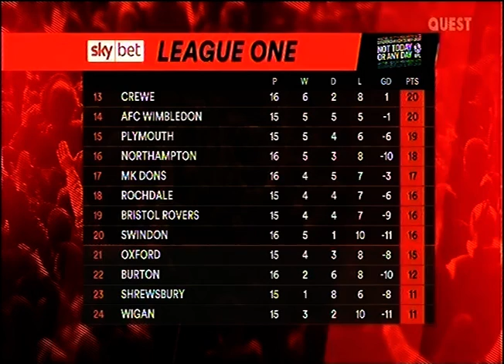2020/21 Charlton Athletic v Wimbledon (Highlights)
12th December 2020 (Att. 2,000)
Charlton Athletic 5(1) (Washington 37, 90, Forster-Caskey 64, Williams 65, Aneke 85)
Wimbledon 2(2) (Pigott 42, Csoka 45)